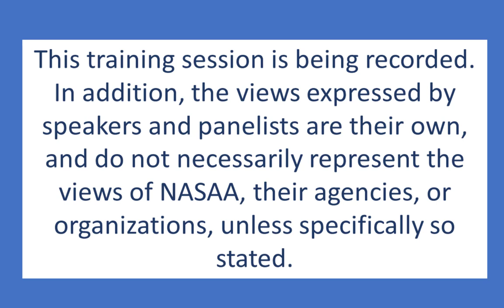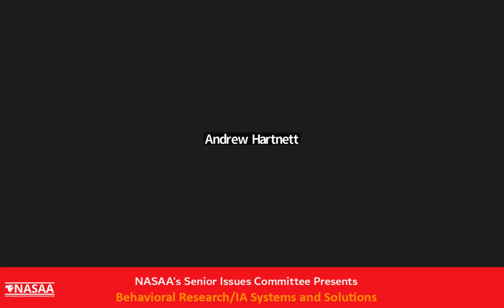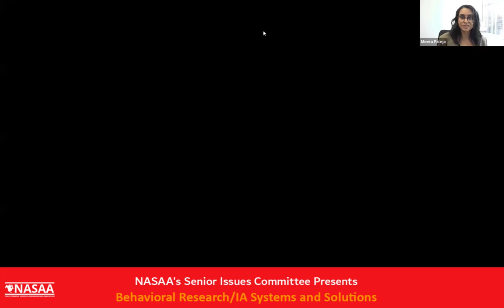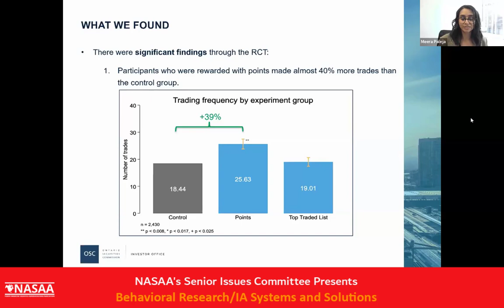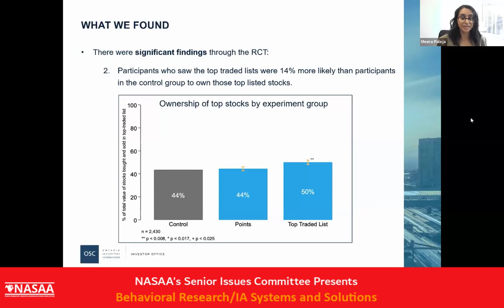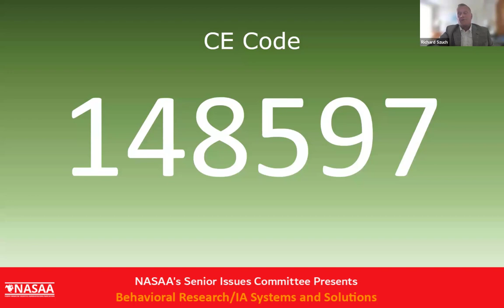NASAA's Senior Issues Committee Presents: Behavioral Research/IA Systems and Solutions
The North American Securities Administrators Association (NASAA) is pleased to provide this installment of the “NASAA’s Senior Issues Committee Presents” webcast.

Originally recorded on May 18, 2023, this NASAA webcast provides two learning segments.

In the first, we present research about the effects of gamification, digital engagement and the recent volatile market environments on investor behavior. In the second, industry experts discuss systems and solutions for Investment Advisers encountering senior and vulnerable investor fraud, including how to construct and manage systems to mitigate harm and execute quickly when needed to stop abuse or exploitation.

The webcast begins with opening remarks from NASAA President Andrew Hartnett; Richard Szuch, NASAA’s Senior Issues Committee Chair and the New Jersey Bureau of Securities’ Enforcement Chief, hosts the program.

Webcast panelists are:
• Tyler Fleming, Director, Investor Office, Ontario Securities Commission
• William Nelson, Associate General Counsel, Investment Adviser Association
• Merra Paleja, Ph.D., Program Head, Investor Research and Behavioral Insights, Ontario Securities Commission
• Jennifer Szaro, Chief Compliance Officer, CRCP, XML Financial Group
• Olivia Valdes, Associate Principal Research Analyst, FINRA Investor Education Foundation
• Gerri Walsh, President, FINRA Investor Education Foundation
• Rodnee Warr, Elder Client Initiatives Manager, Wells Fargo Advisors

for more resources to protect senior investors.